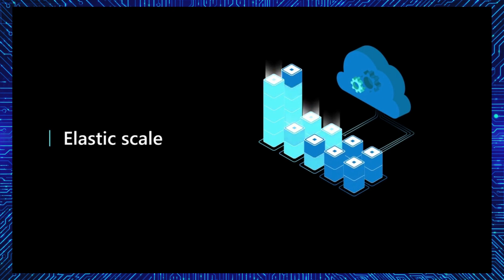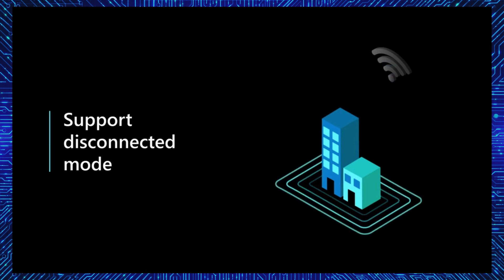🌌Служби даних із підтримкою Azure Arc забезпечують операційні та економічні переваги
У цьому відео ви дізнаєтеся, як служби даних із підтримкою Azure Arc передають високоякісні та безпечні служби даних Azure у гібридні рішення будь-де – локально та в кількох хмарах. Для отримання додаткової інформації відвідайте